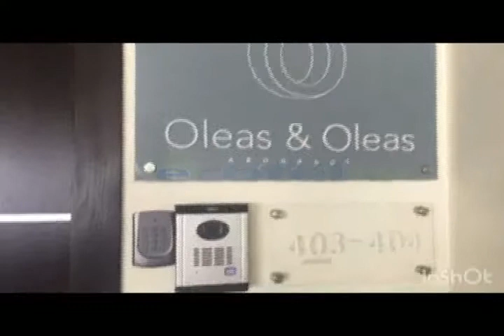En rueda de prensa Alcalde Castillo asegura que no sabia que la revocatoria ya estaba en marcha